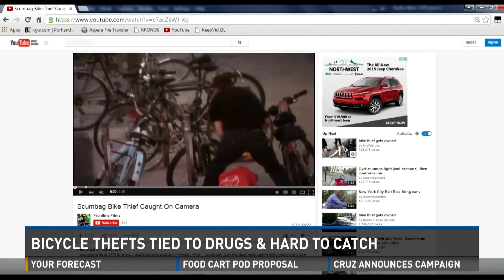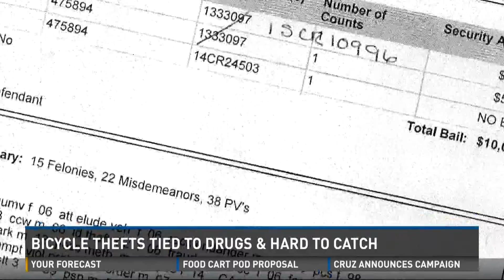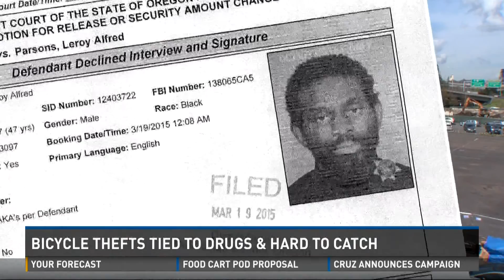Bike Thefts in Portland